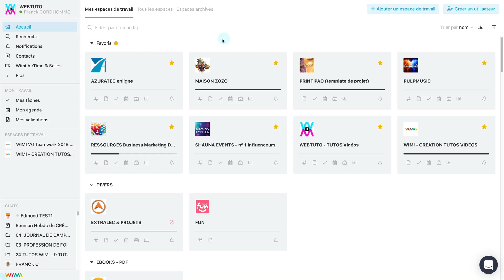Comment désactiver les notifications sur une conversation ? | Wimi (V7)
La communication est une des clés du travail en équipe. En plus d'AirTime, Wimi permet de démarrer des discussions de toute sorte (privé, groupe, relative à un projet, etc).
Quelle est la différence entre le Chat et le Channel ?
- Le Chat centralise toutes vos discussions : channel, utilisateurs, chat de groupe et commentaires.
- Le Channel est le module de discussion relatif à un espace de travail. Chaque espace de travail en a un.
👉 Consultez nos articles sur les modules Chat et Channel dans notre base de connaissances Wimi